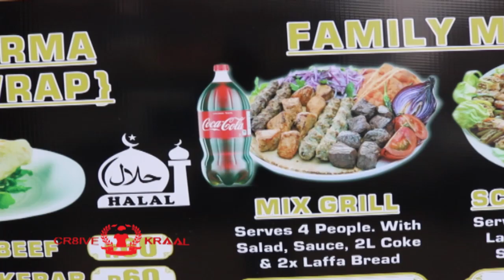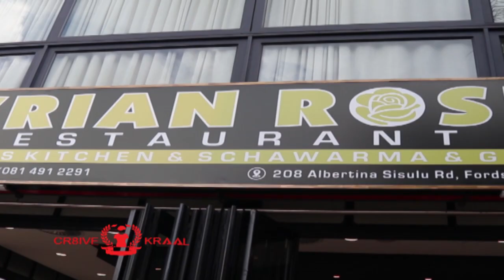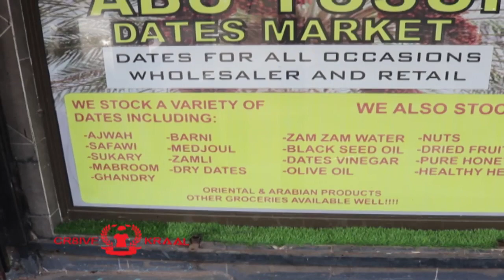Syrian food review - Laffa bread and Egyptian dates in South Africa, Johannesburg.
Restaurant name : Syrian Rose Restaurent
Food name: chicken Tikka ,meal

Store name : Abu yusuf dates market
Food name: dates

Restaurant name : House of schwarma
Food name: House of schwarma ruit cocktail